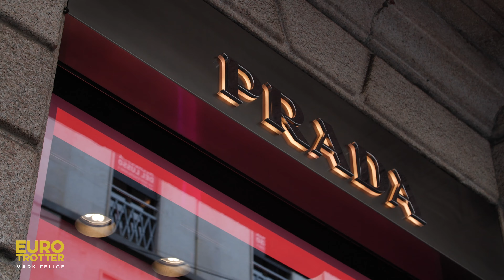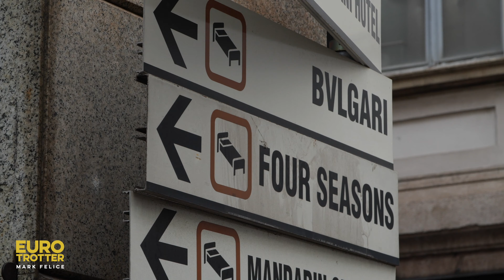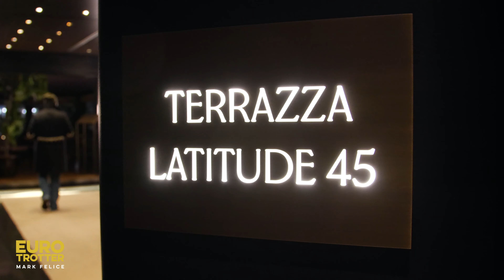4 Things To Do In Milan Italy (in 24 Hours) | Milan Italy Travel Guide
In this Milan Italy travel guide, I'm going to show you 4 things to do in Milan Italy in 24 hours!! If you only have one day in Milan or aren't sure what to do in Milan, then these are the BEST things to do in Milan in one day, starting with the BEST open-air market in Milan. From fresh meat and vegetables to sausages and fish, you will see some of the best and freshest food in Milan at this market. Then, it's time for some luxury shopping in Milan. I'm going to take you to the #1 fashion street in Milan for the ultimate taste of luxury shopping. After that, I'll show you the best rooftop bar in Milan for an aperitivo and evening view of the Duomo di Milano. From there, I'm taking you to the #1 place for nightlife in Milan. The Milan Navigli canal district is famous for its nightlife, and I'm going to show you where to go, what to drink and what to eat in Navigli Milano.